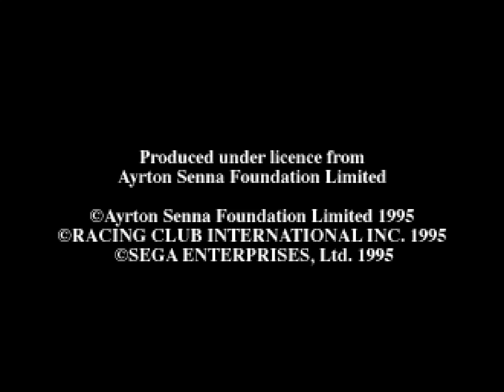SAT Ayrton Senna Personal Talk: Message for the Future